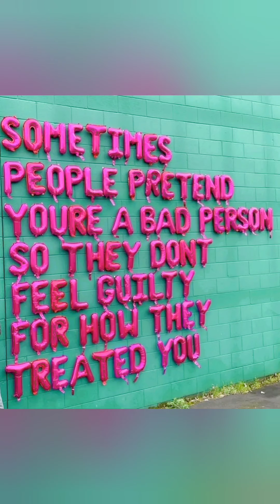Cycle of Abuse | Domestic Abuse | Domestic Violence | Narcissistic Abuse | Survivor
The Cycles of Abuse
If you or anyone you know is going through this please seek support!

Help save or change a life

Abuse is not love. Be a Victor not a Victim.

domestic abuse awareness

help me get out of YouTube algorithm jail!
since they targeted my channel from kratom,  the videos have to get more likes and comments otherwise it won't come up in people's feeds or searches. thank you for your help and support! 🥰

I TRULY want to thank EVERYONE for all their support. 🙏🏻 I LOVE AND THOROUGHLY ENJOY hearing your stories, comments and sharing your experiences with me!
❤ We can help heal the world, each of us, healing one at a time❤

📱Facebook.com/nyssatheunique
💙 Fb.me/nyssatwoscoops

FOR EVERYTHING!

🔥🔥🔥PHOENIX EVOLUTION🔥🔥🔥
I am a Certified Coach! Education in Psychology and specialize in many various ways of mental, physical, spiritual and holistic counseling! 🦋

I am EXTREMELY knowledgeable not only with extensive life experience, but formally educated and certified, in Psychological aspects, INCLUDING but NOT LIMITED TO!: depression, anxiety, PTSD, trauma, abuse, (CBT) Cognitive Behavioral Therapy, (CET) Cognitive Emotional Therapy, Domestic violence, NPD and narcissistic abuse recovery, addiction & substance, relationships, mental wellbeing, confidence, self love, and goal setting.

🆘️📢If you're needing any coaching/ mentorship ⚓, emotional or mental health support, counseling, and guidance, please schedule a session with me 📆

🧘‍♀️Yoga or 🕉 Meditation Instruction, 🌌🌬 Reiki 💎 Crystal Healing 🛐 Spiritual Guidance 🌈 Chakra Activation, Clearing and Balancing ⚖,  🌔Shadow Work, Trauma, 🌠 Astrology, including birth/natal charting🔭, 🔮 Divination (tarot reading etc)

"It is often our greatest pain, that empowers us to grow into our highest self. We must fall, to emerge from the ashes, clothed in strength and courage. Igniting the passion within us, to be reborn through the darkness, we become the light. Wear our scars as our best attire, a dress made of our own hellfire, shining more beautiful than ever. Lets start a revolution with our own evolution" - Nyssa 🐲🦚🦄👑

I would so appreciate if anyone would like to donate to the cause! 🌿🌠

Let's lift up those that are fighting, whether mind, body or spirit; when they want to give up, give them strength, courage, and compassion. Comfort in times of pain, peace in times of fear, celebration and gratitude in joy, bless each other with healing and open arms.
with love,
-- Nyssa